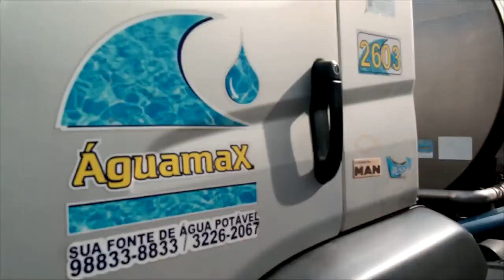ÁGUAMAX CAMINHÕES PIPA TESTEMUNHAL